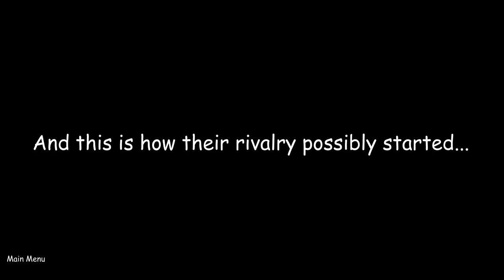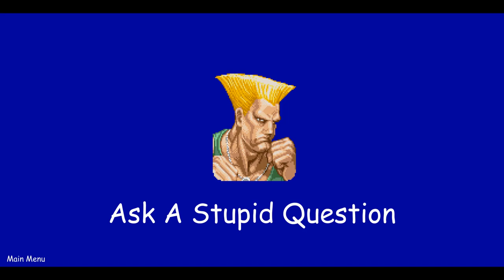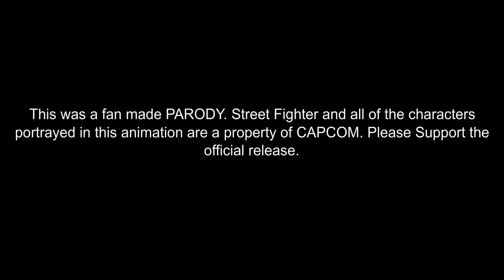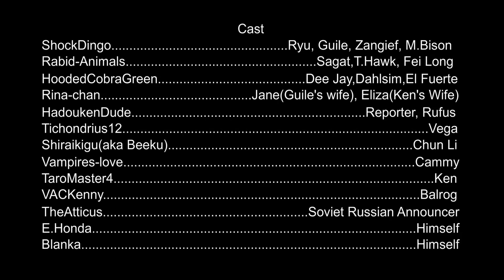SF II: The Satire Edition (Flash) - All Fails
This is every fail, or choice that takes place in this game.

The particular version of the game that I am playing is the one on Newgrounds developed by the creator HadoukenDude, and can be viewed natively The thumbnail for this video is also from the Newgrounds page. You can also play the game over on BlueMaxima's Flashpoint, which is where I recorded this game from. It's a project dedicated to archiving as many web-based applications and games as possible that are unavailable to play otherwise. You'll need to download the Shockwave Flash file linked from Newgrounds separately however using the View Page Source feature, as it hasn't been formerly archived there yet. The link to Flashpoint can be found

The creator of this game also has a YouTube channel under the name "VicHD" and can be viewed

Credits for the music goes as follows:
0:05 - "Street Fighter 2 Intro Remake" by TheSoulOfTails
0:18 - "S.F.2 Ryu's theme" by swordsofe
0:37 - "Flying Heaven (Street Fighter)" by zirconmusic
1:33 - "Hail to the Chief (T. Hawk)" by Cam3leon
2:11, 3:12, 5:24 and 6:38 - "Patriot (Guile Flies In)" by Cam3leon
2:32 - "Rudeboy Rumble (Dee Jay Theme)" by Cam3leon
3:36 - "Thailand Jam (Sagat's Theme)" by Cam3leon
3:50 - "SF2: Cammy(Redux)" by GriffinLancer
4:07 - "Strongest Woman (Chun-Li)" by Cam3leon
4:32 - "Masked Narcissist (Arr.)" by Manguusu
4:48 - "Ken Stage(Street Fighter II)" by BeatDarkX
5:07 and 6:07 - "Shadaloo Battle (M. Bison)" by Cam3leon
6:30 - "Ryu's Ending (Piano)" by Jakesnke17
7:17 - "SF2: Dhalsim" by GriffinLancer